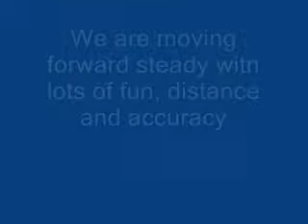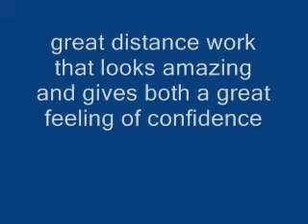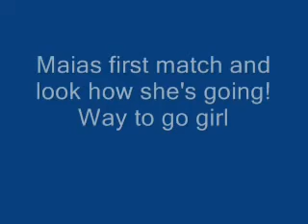another amazing clip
Every sense of the word. An amazing clip full barking, calling and pointing. We love every bit of it and hope you too.